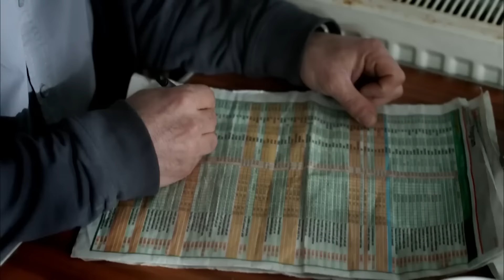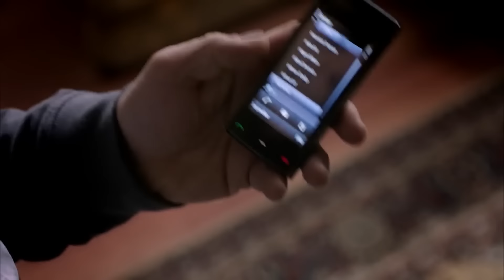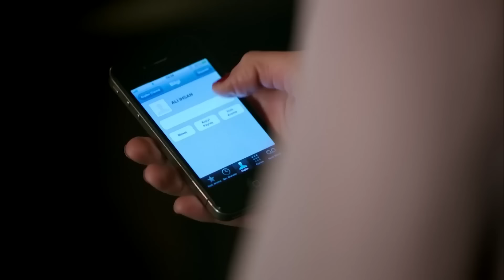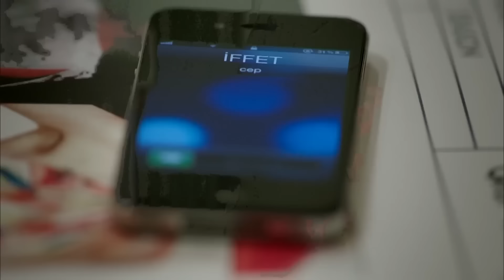La Venganza De Iffet Capitulo 52 (Doblada En Español)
Emitir:
Deniz Çakır
İbrahim Çelikkol
Mahir Günşiray
Mehmet Çevik
Melike Güner
Zuhal Olcay
Ayşe Tunaboylu
Selim Erdoğan
Ercan Yazgan